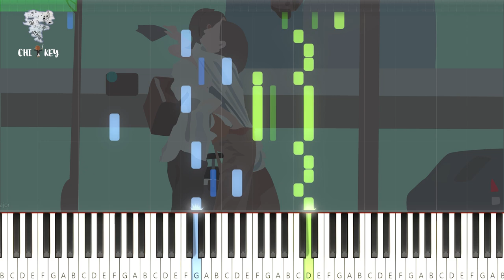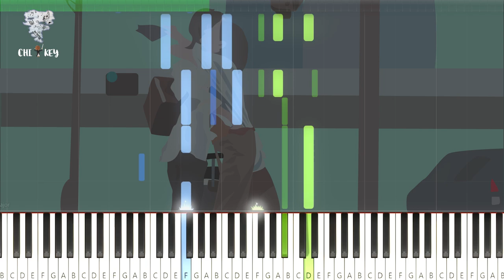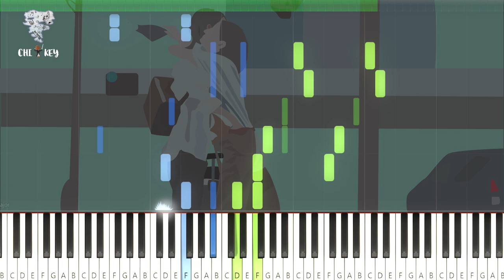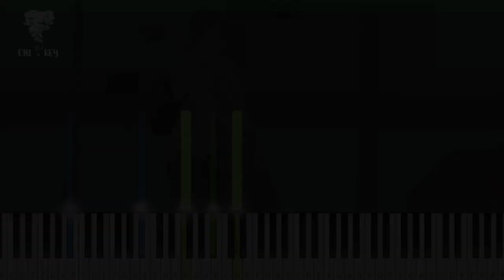鋼琴教學琴譜—周杰倫 Jay Chou 說好不哭 Won't Cry